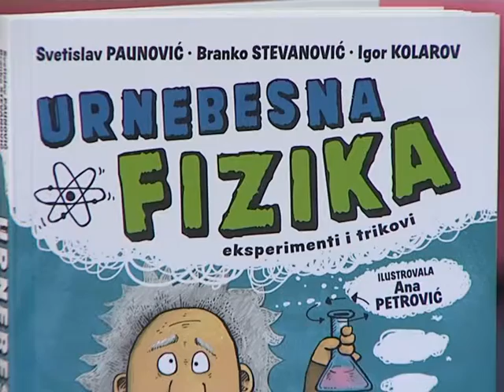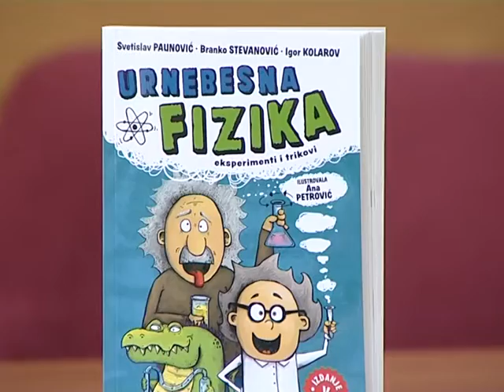Urnebesna fizika 11.05.2016